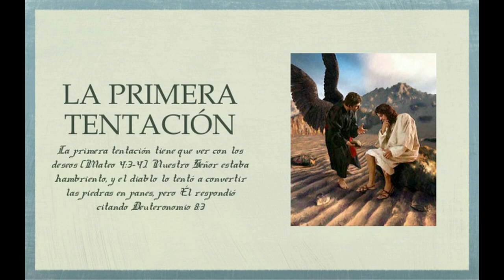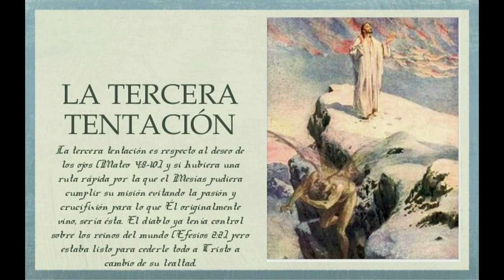evangelio del dia 01 de marzo 2020